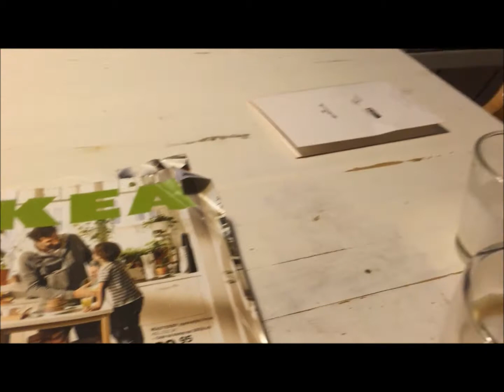Weekly vlog- Back to reality || DUALESINTHECITY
Hi Guys! We had a wonderfull week with family and friends! We hope you enjoyed our vlog!

Never regret things in life, if you join us you will have some fun!

SNAPCHAT: DUALESINTHECITY for more daily randomness